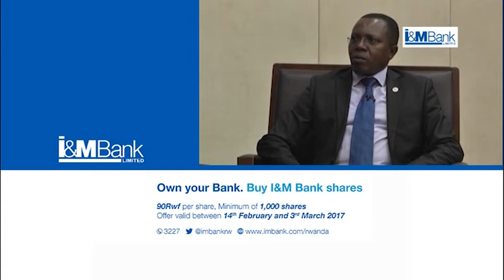Rwanda government sells stake in I&M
Rwanda government is selling 99,030,400 shares divested from forty five year old I&M Bank
which represent a 19.81 per cent stake in the lender. With the proceeds set to fund the construction of a second airport near the capital in Bugesera, CNBC Africa is joined by panellists to discuss the relevance of the government's third divesture.